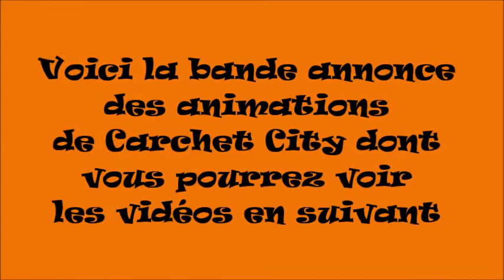Carchet City Bande annonce des animations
Bande annonce des vidéos d'animation qui on été filmé à Carchet City
depuis le début, vous pouvez les voir ces 45 vidéo en suivant sur ce site !
Filmé par Patricia et Clémence MICHEL
Monté par Claude MICHEL